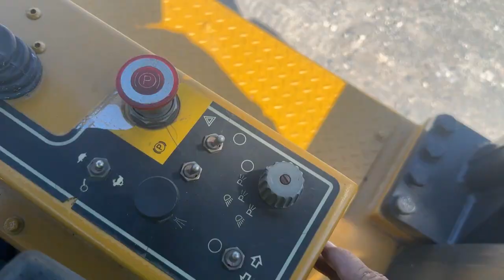"OPERACION Y MANTENIMIENTO BASICO" COMPACTADOR NEUMATICO CATERPILLAR PS150C AÑO 2007